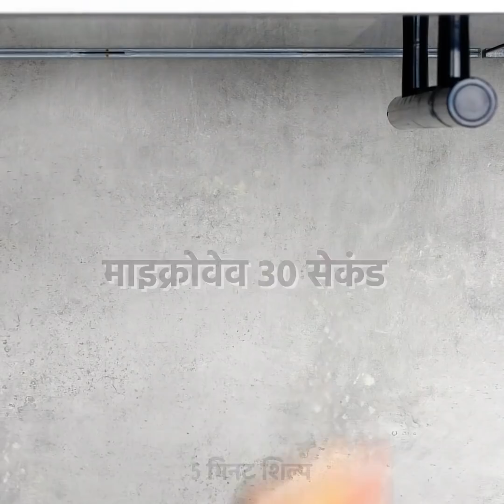24 खाने के हैक्स जो आपको चोंका देंगे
स्वादिष्ट खाने के आईडिया जो आपने पहले कभी नही देखे होंगे

 आप स्वादिष्ट और मीठे पॉपकॉर्न बना सकते हैं पॉपकॉर्न को तेल और स्किटल्स में तलकर। आप अलग-अलग रंग के स्कीटल्स को अलग करे उन्हें ब्लेंडर में ग्राइंड कर सकते हैं और थोड़ी आइसक्रीम के साथ मिला सकते हैं। फिर इसे खाली प्रिंगल्स के कंटेनर में भरे और वापस से जमा दे अपने खुद के आइसक्रीम ब्लॉक्स बनाने के लिए । मैं आपको सबसे स्वादिष्ट मिल्क शेक की विधि दूंगी चॉकलेट का इस्तेमाल करके। पहले दो स्नीकर्स को ब्लेंडर में डालें और उन्हें मिला ले। फिर थोड़ी आइसक्रीम दूध में डालें और फिर उन्हें मेसन जार में भरदे। थोड़ी फेंटी हुई क्रीम ,कैरेमल सॉस मसली हुए मूंगफली ऊपर से डालें और वॉइला। अगर आपके पास ऐसे दोस्त हैं जिनको बाहर का खाना पसंद है तो मैं आपको दिखाऊंगी कि कैसे अपना खुद का बड़ा बर्गर, फ्रेंच फ्राइस ,क्रिस्प्स और  नगेट्स बनाए। अपने पुराने दूध के डिब्बों को फैंके मत आप DIY चॉकलेट बार्स हर तरीके की टॉपिंग के साथ बनाने के लिए इस्तेमाल कर सकते हैं।

टाइम स्टैम्प्स:
0:07 – मज़ेदार चीज़े स्कीटल्स का इस्तेमाल करके
1:28 – स्वादिष्ट कैंडी की सजावट
2:38 – सवादिष्ट स्नीकर्स मिल्कशेक
3:18 – चॉकलेट केक की सजावट
4:27 – बडे खाने
5:42 – बड़े फ्रेंच फ्राइज
8:11 – DIY बड़े टिक टैक्स
9:39 – DIY चॉकलेट बार
10:06 – कैंडी और चॉकलेट सजावट